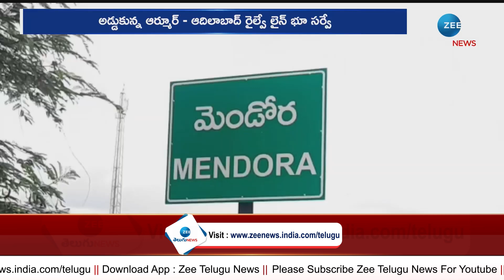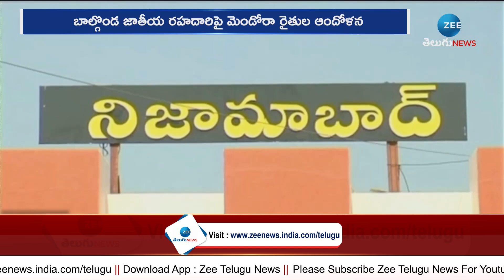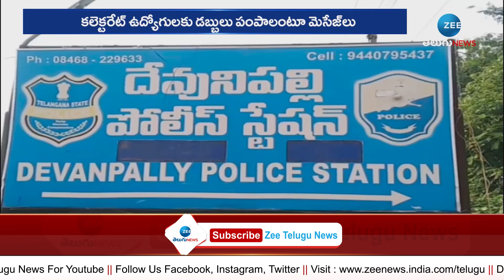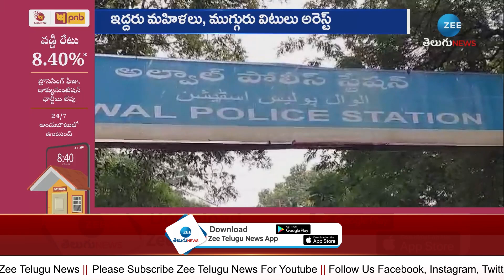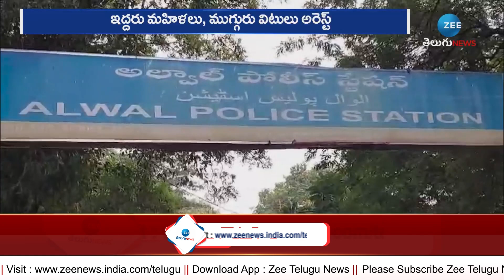మా ఊరు.. మా వార్తలు 10 PM | ANDHRA PRADESH | TELANGANA | RURAL NEWS | ZEE Telugu News